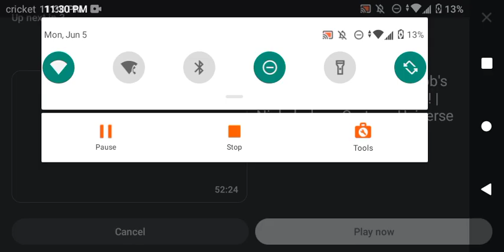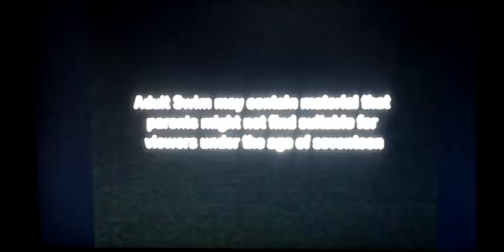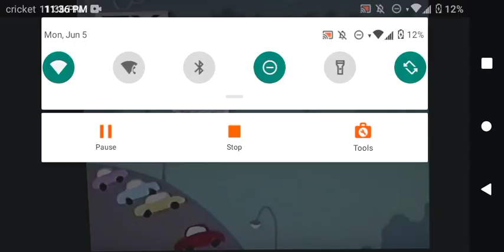Discovery kid's sign off adult swim sign in 2008 June 9th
request by everyone